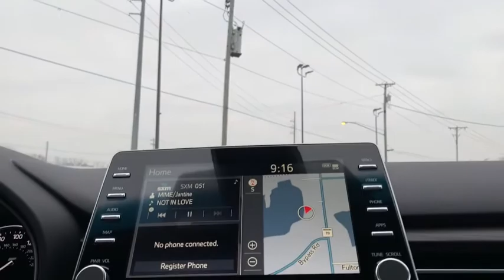2021 Toyota Avalon South Bend, Mishawaka, Elkhart, Warsaw, Granger, IN 121867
Celestial Silver Metallic New 2021 Toyota Avalon available in Elkhart, Indiana at Heart City Toyota. Servicing the South Bend, Mishawaka, Warsaw, Granger, IN area.
2021 Toyota Avalon Hybrid XLE - Stock#: 121867 - VIN#: 4T1AA1AB4MU004246

Heart City Toyota is taking the needed steps to make your next vehicle purchase / service as safe as possible. Some of these steps include complete online buying, shopping by appointment combined with pickup and delivery for both sales & service. We are sanitizing vehicles prior to your appointment & on delivery, we are doing our part to make your next vehicle purchase / service as safe as possible.*DESIRABLE FEATURES:* HTD SEATS, BACKUP CAM, APPLE CARPLAY, ANDROID AUTO, REMOTE ENTRY, SIRIUS XM.*COMES WITH ToyotaCare* Which Includes No Cost Service Plan for 2 years or 25,000 Miles whichever comes first and 24 Roadside Assistance is included for 2 years with unlimited miles. See Store for details and exclusions. Valid only in the continental U.S. and Alaska. Prius, Prius Plug-in Hybrid, and Prius Prime comes with an extra year of roadside assistance, for a total of 3 years from date of purchase.*TECHNOLOGY FEATURES:* This Toyota Avalon Hybrid Includes Steering Wheel Audio Controls, Multi-zone Climate Control, Anti Theft System, Aftermarket Anti Theft System, Outside Temperature Gauge*STOCK# 121867 * Heart City Toyota has this 2021 Toyota Avalon Hybrid XLE Plus ready for sale today with an additional *2 Other Avalon Hybrids Like This In Stock!* Don't forget Heart City Toyota WILL BUY OR TRADE FOR YOUR VEHICLE.*DEALER CONTACT INFO:* Call Heart City Toyota today at * TO SCHEDULE YOUR TEST DRIVE* of this 2021 Toyota Avalon Hybrid XLE Plus! Heart City Toyota proudly serves Elkhart, IN and the surrounding communities of South Bend, Mishawaka & Goshen. You can also visit us at, 711 North Nappanee Street Elkhart IN, 46514 to check it out in person!*MECHANICAL FEATURES:* Scores 44.0 Highway MPG and 43.0 City MPG! This Toyota Avalon Hybrid comes Factory equipped with an impressive 2.5l 4-cylinder dohc 16v vvt engine, an cvt transmission. Other Installed Mechanical Features Include Heated Mirrors, Power Windows, Power Mirrors, Traction Control, Disc Brakes, Power Passenger Seat, Telescoping Wheel, Tire Pressure Monitoring System, Cruise Control, Intermittent Wipers, Trip Computer, Variable Speed Intermittent Wipers, Power Steering*INTERIOR OPTIONS:* Automatic Climate Control, Overhead Console, Power Drivers Seat, Compass, Illuminated entry, Air Conditioning, Rear Reading Lamps, Bucket Seats, Rear Seat Center Armrest, Rear Window Defroster, Split Folding Rear Seat, Reading Light(s), Center Arm Rest, Tilt Steering Wheel, Vanity Mirrors*SAFETY OPTIONS:* Electronic Stability Control, Brake Assist, Integrated Turn Signal Mirrors, Delay-off headlights, Speed Sensitive Steering, Dual Air Bags, Knee AirBag, Overhead airbag, Occupant sensing airbag, Anti-Lock Brakes, Front Side Air Bags, Passenger Air Bag Sensor, Auto Dimming R/V MirrorLooking for Toyota Motor Credit financing? Our Heart City Toyota finance specialist will work with you to find the loan or lease that works for you for on this new Toyota Avalon Hybrid for sale. Heart City Toyota has new cars for sale and used cars for sale in Elkhart.Sales Tax, Title, License Fee, Registration Fee, $199 Dealer Documentary Fee, Finance Charges, Emission Testing Fees and Compliance Fees are additional to the advertised price.Scores 44 Highway MPG and 43 City MPG! This Toyota Avalon delivers a Gas/Electric I-4 2.5 L/152 engine powering this Variable transmission. Window Grid Antenna, Wheels: 17 x 7.5 Silver-Painted Alloy, VSC Electronic Stability Control (ESC).*This Toyota Avalon Comes Equipped with These Options *Variable Intermittent Wipers, Trunk Rear Cargo Access, Trip Computer, Transmission: Continuously Variable -inc: sequential shift mode, Transmission w/Driver Selectable Mode and Sequential Shift Control, Tires: P215/55R17 AS, Tire Pressure Monitor System (TPMS) Tire Specific Low Tire Pressure Warning, Strut Front Suspension w/Coil Springs, Steel Spare Wheel, SofTex Seat Trim.* Stop By Today *A short visit to Heart City Toyota Scion located at 711 N Nappanee St, Elkhart, IN 46514 can get you a tried-and-true Avalon today!